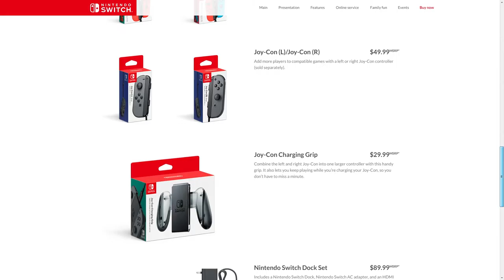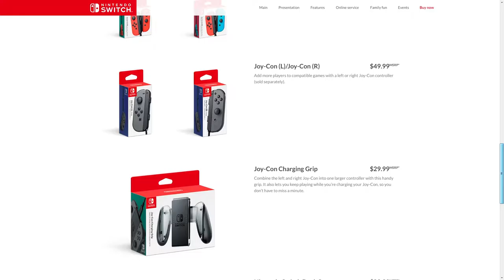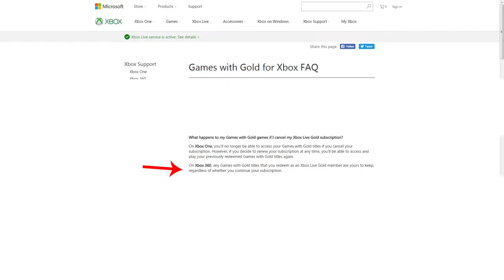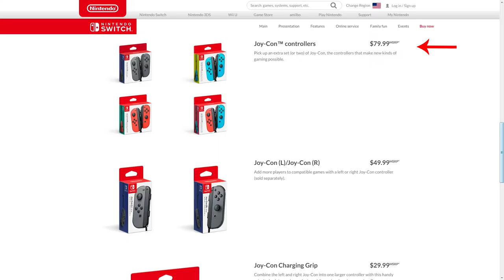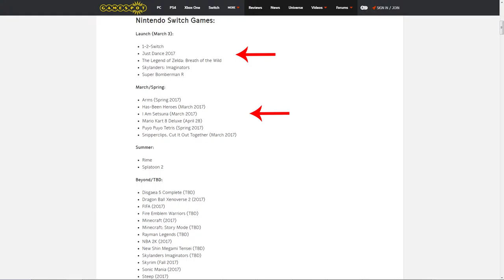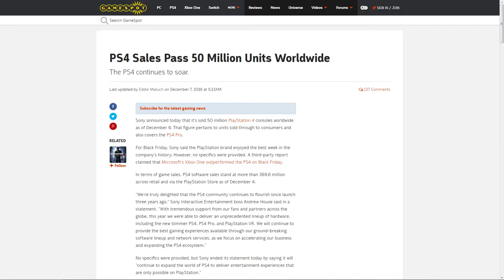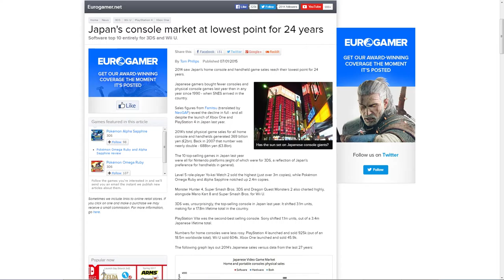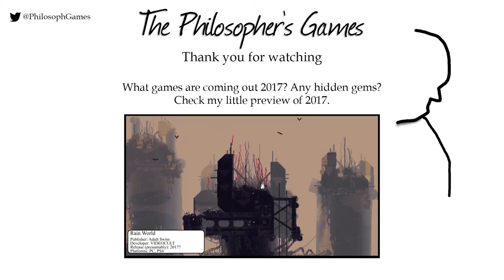The Nintendo Switch - Once Upon a Time in Games | News - Analysis - Comment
In this new episode of Once Upon a Time in Games I share some thoughts on the Nintendo Switch presentation (January 13, 2017). I should have called the episode "The Good, the Bad and the Ugly". Some parts are quite impressive, others not so. In this video I go through all the info (summary :D) and provide a bit of comment, analysis and critique.

There are definitely parts to criticize , but I think Nintendo gets a bit too much negativity. Also Zelda: Breath of the Wild (BotW) looks very promising - so does Arms and Super Mario Odyssey.

PS: I have for sure made some mistakes in this video. :D  Also I can't show much footage. Thanks Nintendo =/

Useful Links and Sources

Background music: Dark Souls III Menu/Title Theme ("Dark Souls III"  by Yuka Kitamura)

The Philosopher's Games:
I usually make reviews and analytical content. If you like this video please check my channel (ThePhilosophersGames) for more: